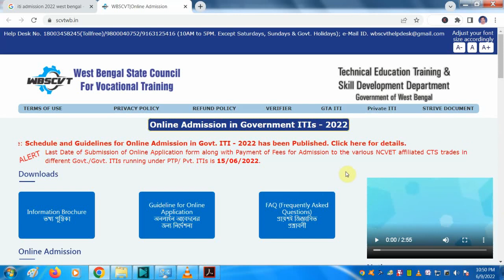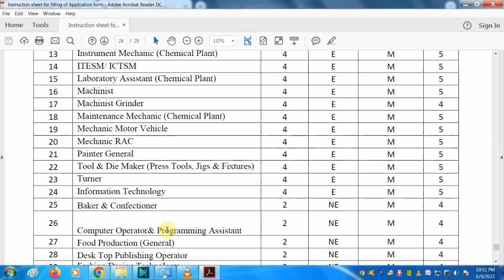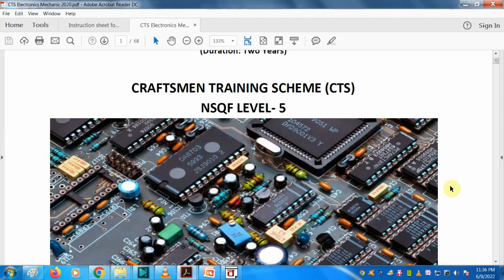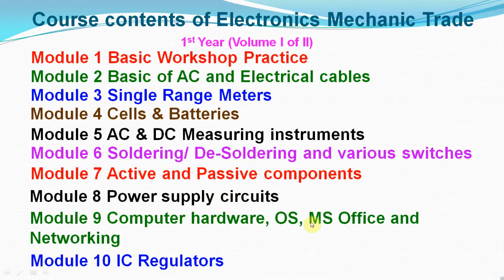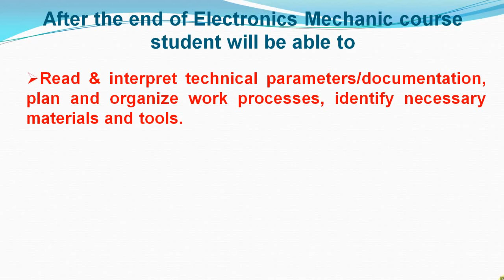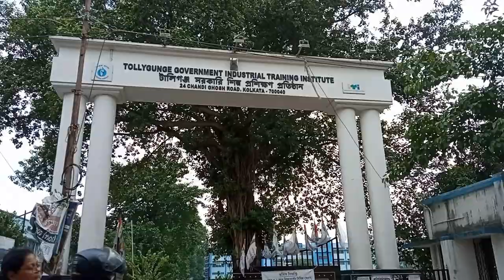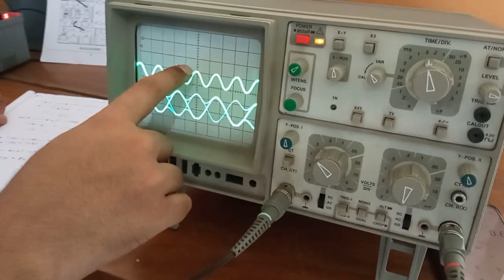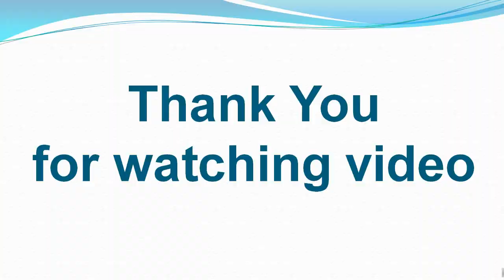iti best course after 10th|iti courses after 12th|iti admission 2022 last date|high salary iti jobs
ITI তে কোন ট্রেড নিয়ে পড়লে ভাল চাকরি পাওয়া যাবে। বিশদ জানতে এই ভিডিওটি অবশ্যই দেখুন।

In this video i have discussed following topics:
which iti course is best for government job,
iti courses after 12th,
iti courses list,
best iti government college in kolkata,
iti admission 2022 west bengal last date,
iti admission online registration,
Iti Admission,
west bengal iti online admission process,
iti Admission 2022,
high salary jobs after iti,
high salary iti jobs,
Electronics Class Room,
 iti form Fillup 2022,